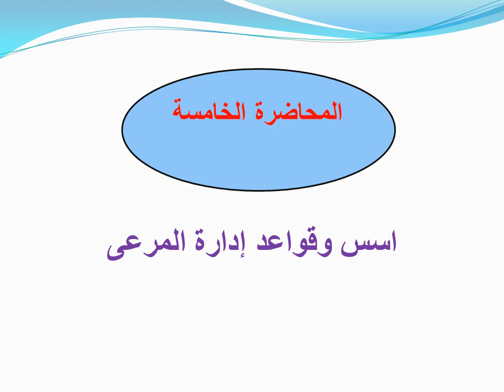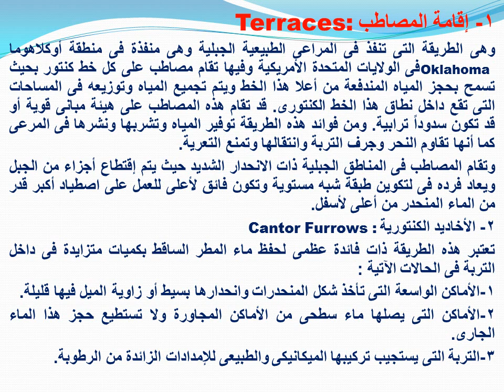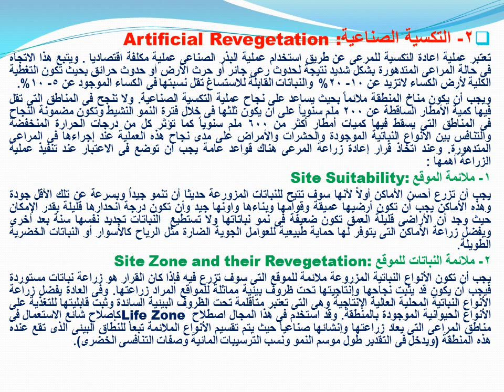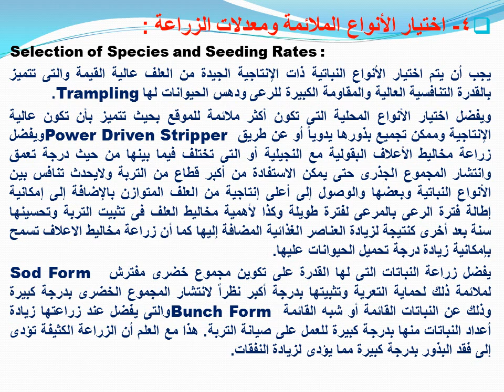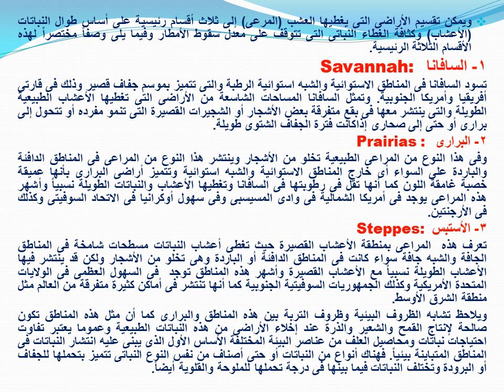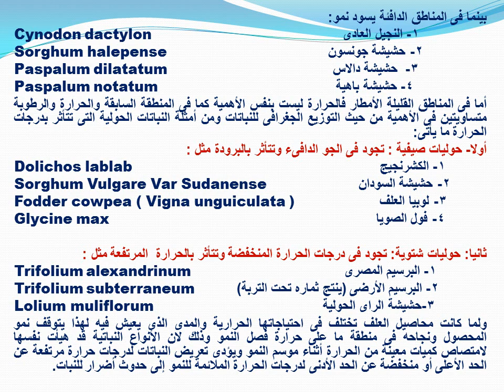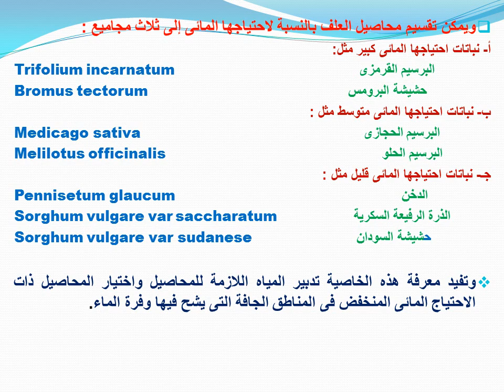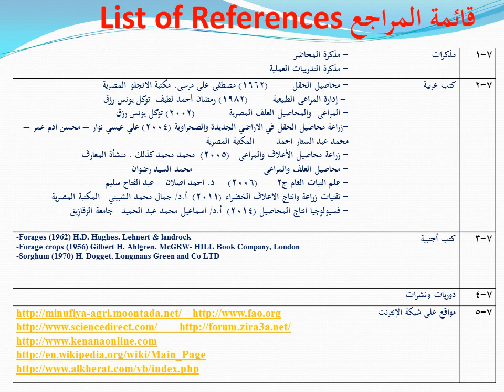المحاضرة الخامسة إنتاج محاصيل علف ومراعى